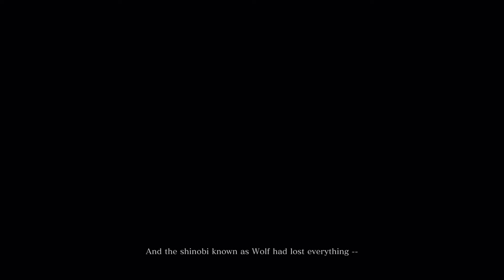Sekiro: You're already dead!! Part 1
You die, I die, we all die, god damn it.